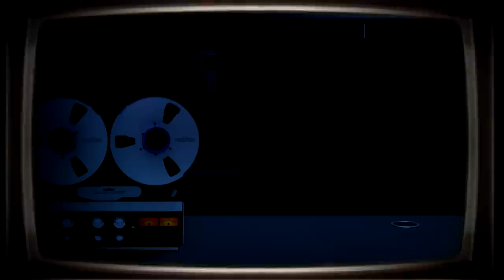DŻDŻOWNICA | Opowieść SCP ze STREFY 63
Gdy nieokreślona nieokreśloność nadaje nicości bytu nieokreślone wartości...
...rodzi się anomalia.

Autor:
Dr Blackpeace